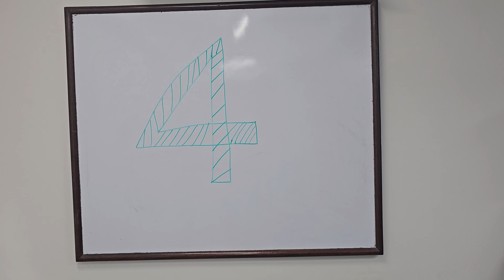Pixels & BrAInwaves - The AI Design Contest